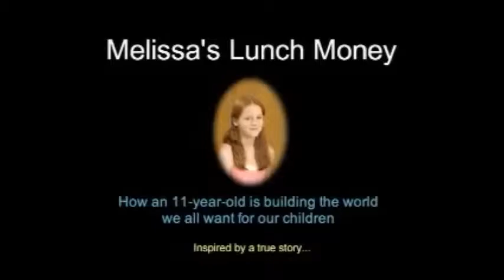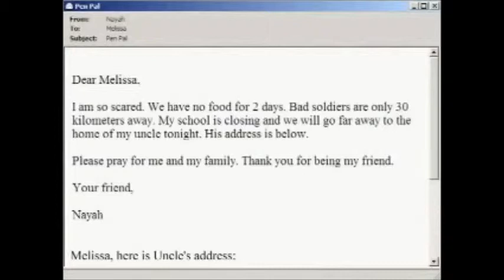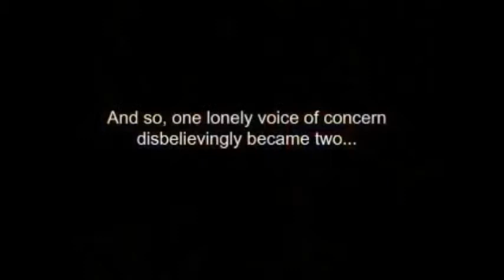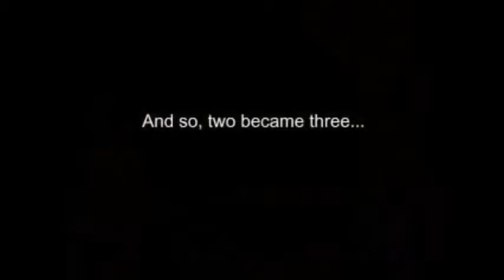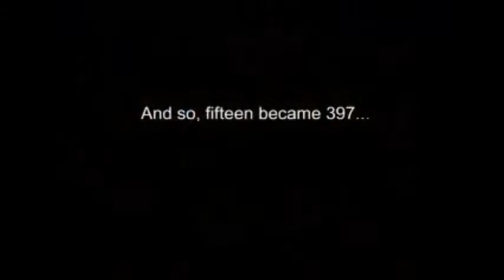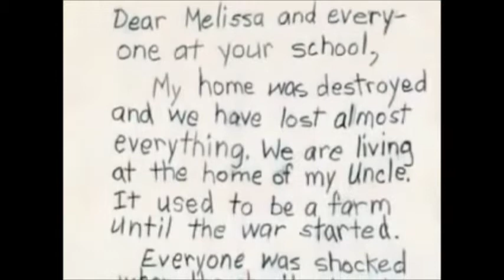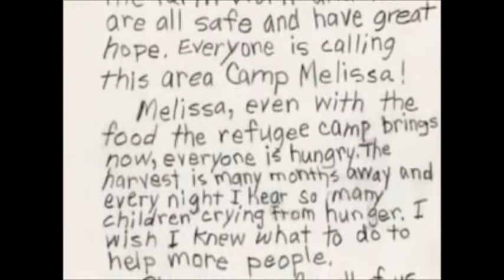Lunch Money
In today's episode of Coach's Corner, we share a truly inspirational video of a child's love and hope. What the simplest jested can make a huge impact upon someones world. Take a look at our links below and God Bless!

A Lubin Entertainment Group Production
Find out more information & share the love by doing the following:

2. LIKE & Enjoy My Amazing Facebook Pages
L.E.G. LUBIN ENTERTAINMENT GROUP